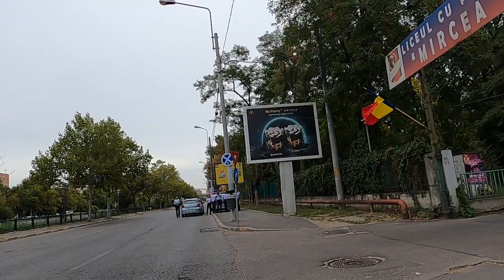5 Mașini de poliție staționau ilegal pe trotuar - Curaj.Tv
Acolo e interzis să staționezi chiar și pe prima bandă, dar șoferii cu epoleți și-au urcat autospecialele pe spațiul destinat exclusiv pietonilor și s-au pus pe vînat sau pescuit vitezomani. Pe ei/ele oare cine-i va amenda?